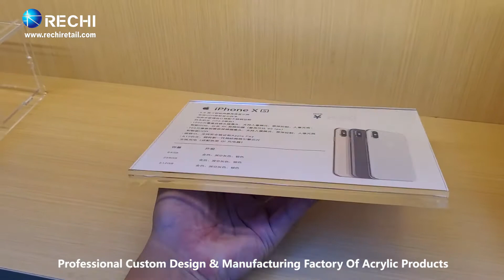RECHI Custom Design & Manufacture Countertop Acrylic Signage Block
RECHI is Focusing On Retail Merchandising Display & Store Fixture Solutions

RECHI is a professional design and manufacturing factory that specializes in acrylic display stand,acrylic display box,acrylic cosmetic organizer,acrylic furniture,acrylic hotel supply,acrylic trophy,acrylic sneeze guard,acrylic crafts